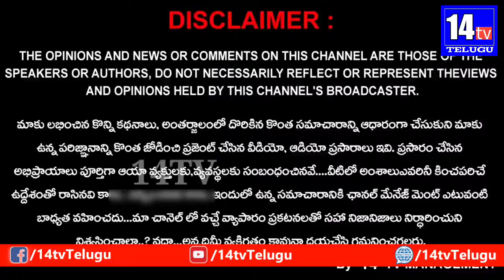Actor Naresh Comments On His Wife Ramya Raghupathi | Pavithra | 14TV